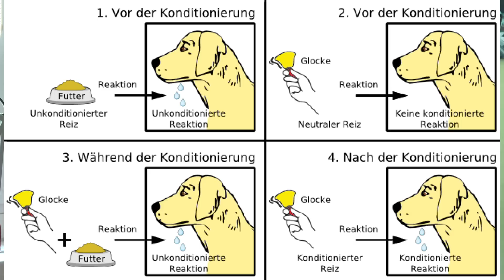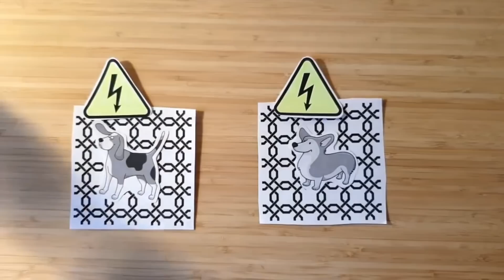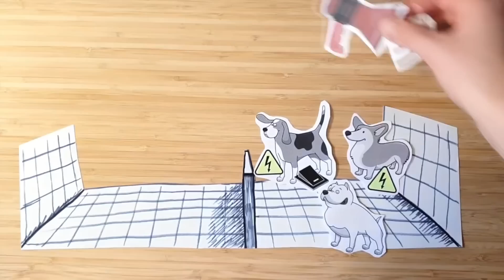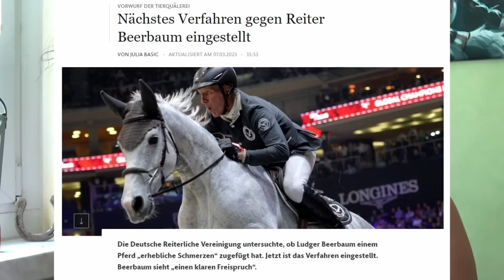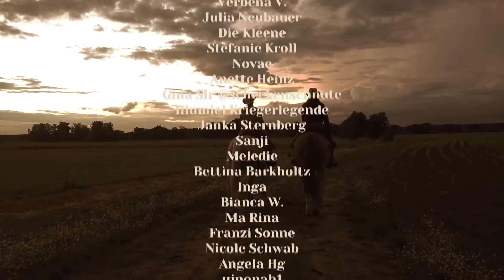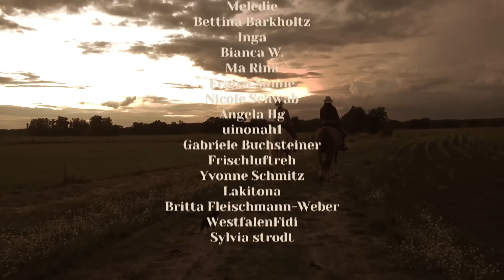Schluss damit! Pferdeprofis und Erlernte Hilflosigkeit